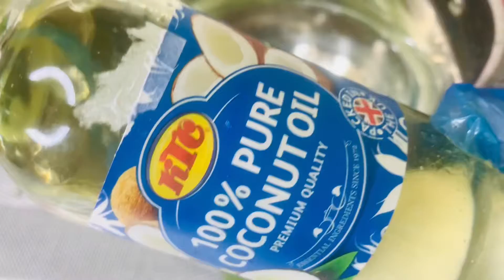চুল অনেক পরে? লম্বা করতে চাচ্ছেন? অনেক খুশকি চুলে? চুলে উকুন আছে ?সব প্রবলেম দূর হবে তেলে